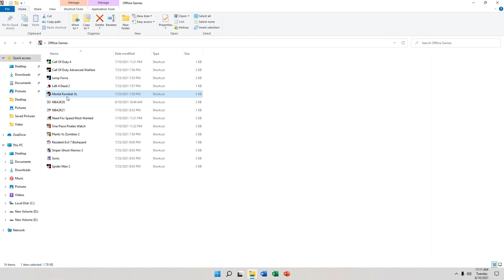GTX 1060 6gb Mortal Kombat XL Intel i3 9100 FPS Test 2021